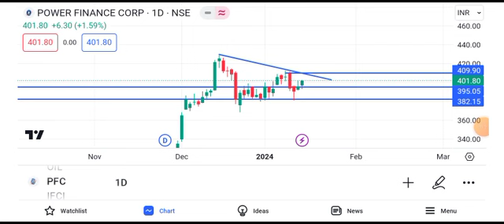pfc share latest news today